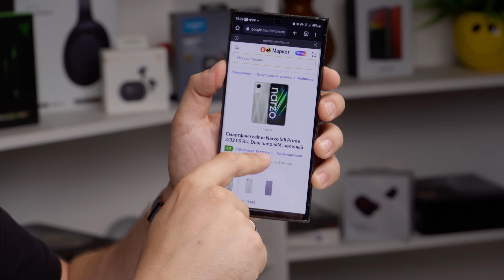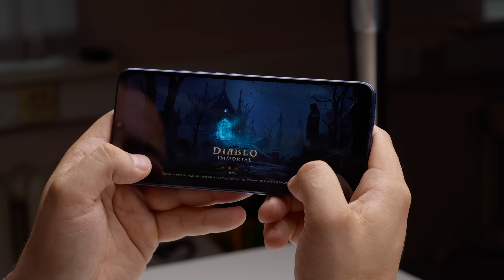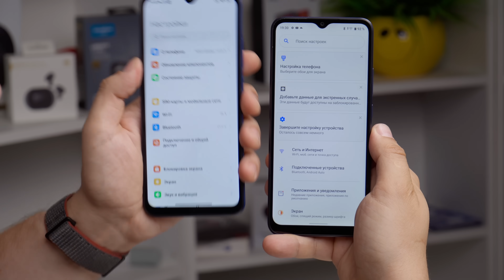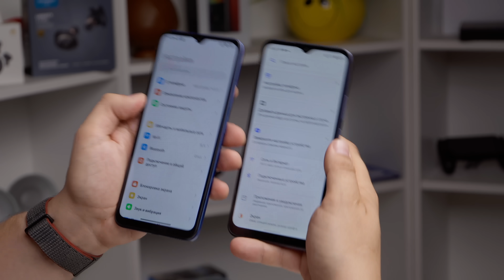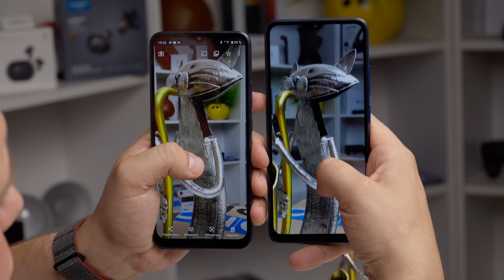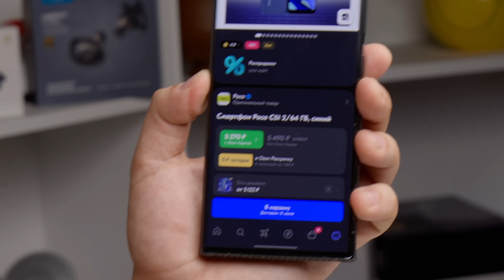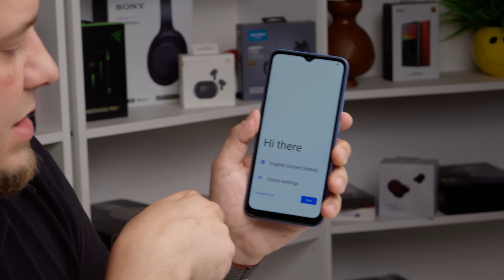Купил Дешевый Смартфон Xiaomi За 8999 Рублей и Сравнил с Narzo 50i Prime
Сегодня мы распакуем смартфон за 8999 рублей. Посмотрим, на что же он способен за эти деньги. И Сравним с предыдущим королем бюджетников! Дичь или право имеет?